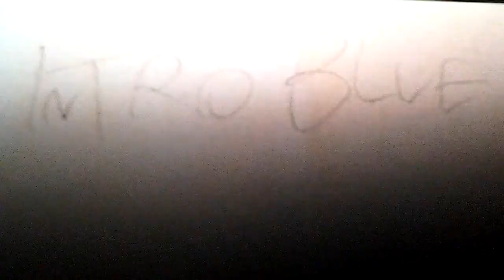Intro Blue (Dark Fantasy / Glicth Voilnce)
This is my first stop-motion for Aardman Animations (Or not). Actually it is a Dark Fantasy and a glicth violence video that I made on my Dad's ipad.  For real you may attept it or comment me that is freakin' scary if you want or need to for no reason or unfortunately a violence.